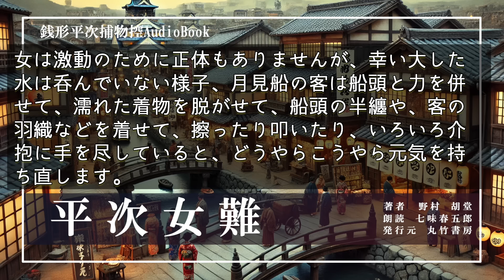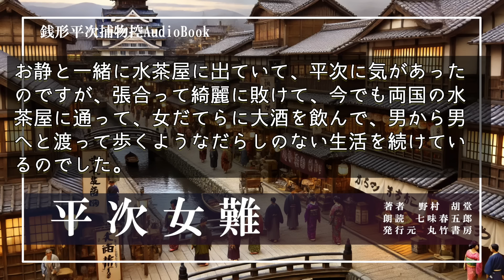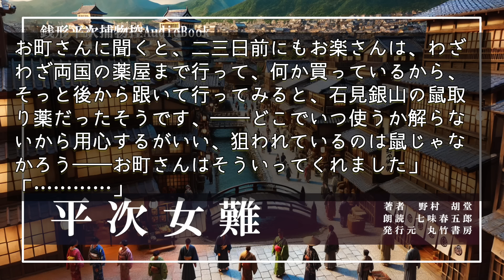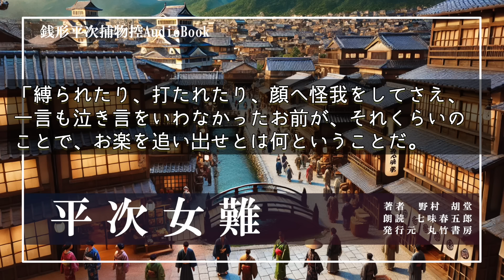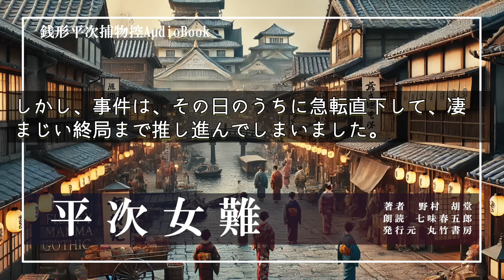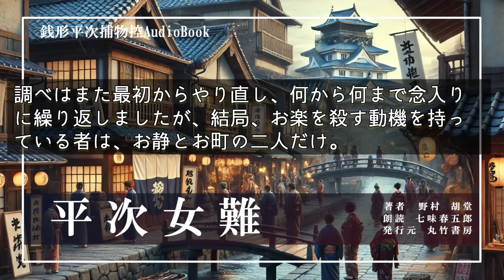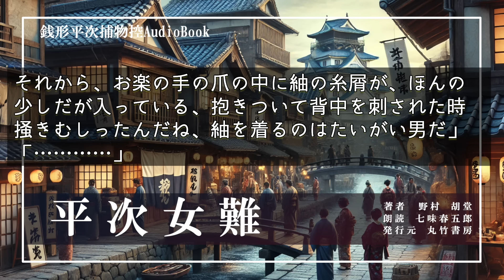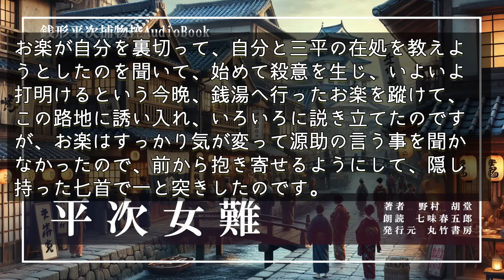【朗読】銭形平次捕物控『平次女難』野村胡堂作 字幕付き ※毎週日曜夜八時配信！ ナレーター七味春五郎 発行元丸竹書房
■平次女難は、
第２４話目。昭和八年 オール読物 十二月号に掲載されました。

平次がつかまえた大泥棒の香三郎

その妹は、世間の冷たい仕打ちをなげいて身を投げるが、それを救ったのもまた、平次であった。

平次はお楽を助けようと、神田の家に連れて帰るが、お静の身辺には不穏な事故が起こりだし……

■銭形平次のテーマソング集を放送してます。すてきな楽曲です。こちらもご視聴ください。

平次……銭形の平次。岡っ引き。銭占いと投げ銭打ちが得意技。三一歳。
八五郎……ガラッ八。平次の子分。三〇歳の独身
お静……平次の恋女房。二三歳
笹野新三郎……八丁堀の与力で、平次の良き理解者
お品……石原の利助の娘。中気にかかった父、利助にかわって、御用をうけたまわるようになる。
三輪の万七……御用聞き。銭形平次と張り合う。

お楽……大泥棒の妹として肩身せまく暮らす。
香三郎……お楽の兄。三人組の大泥棒の一人。
源介……笹屋の主
お町……駄菓子屋の娘。平次に惚れているが、お静の親友。
蝮の三平……大泥棒の一人。
房吉……大泥棒の一味。

◆用語集
橋間……キョウカン
世故……セコ・世間のさまざまなならわし。

0:00　平次女難　一
8:14　平次女難　二
13:06　平次女難　三
20:52　平次女難　四
29:02　平次女難　五
34:25　平次女難　六
39:51　平次女難　七

※お報せ
野村胡堂の傑作長篇「三万両五十三次　愛憎編」を毎週金曜夜八時に放送しています！ぜひ、

■野村先生の長篇もあれこれ読んでいます

■画像をお借りしています。